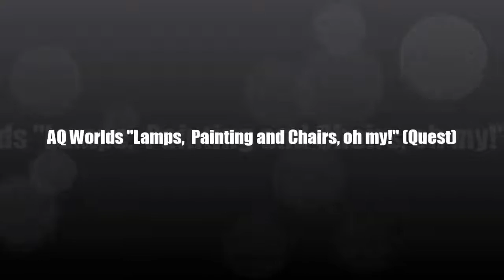AQ Worlds "Lamps, Paintings and Chairs, oh my!" (Quest)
Quest:Lamps, Paintings and Chairs, oh my!

NPCs:Cursed Bust

Monster List:Antique Chair

Turn in:Antique Chair Defeated x1

Equipment Won:None